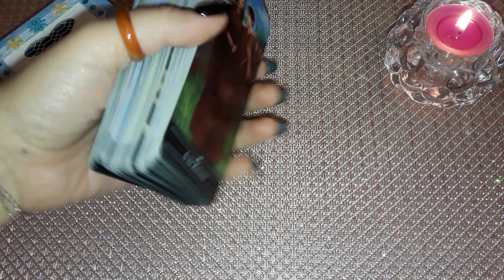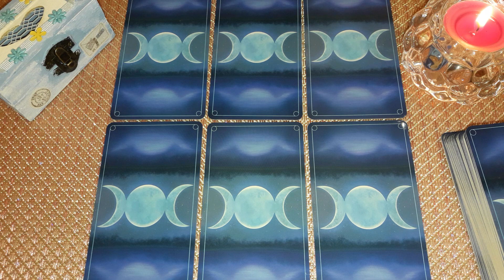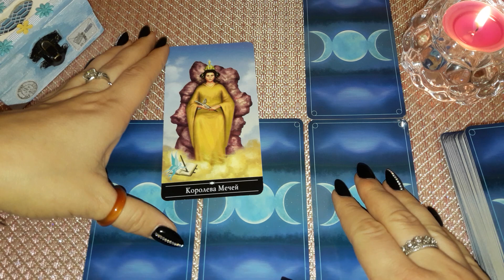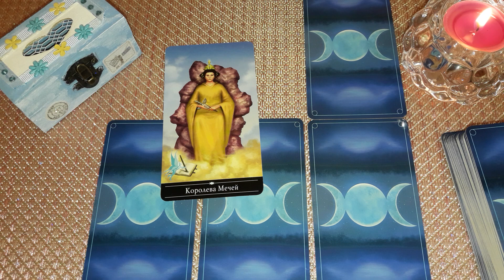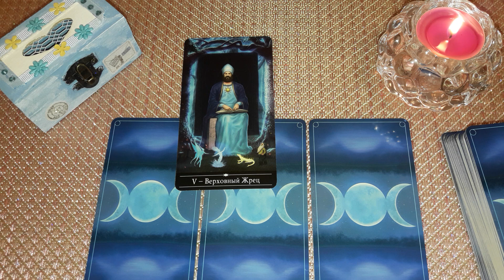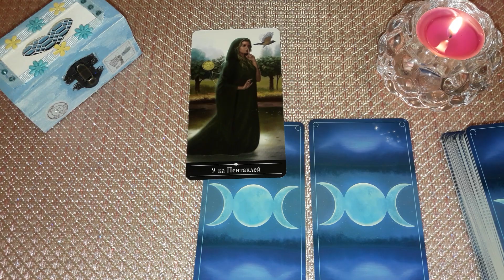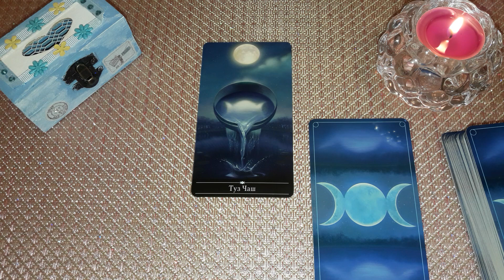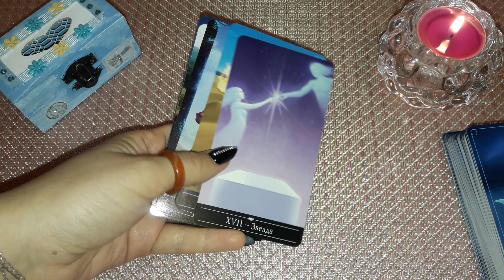Счастливая ли у вас судьба? - гадание онлайн на таро